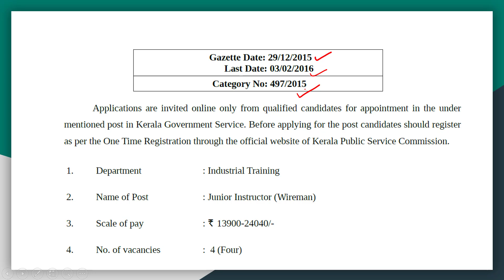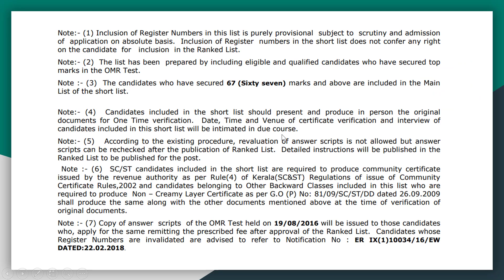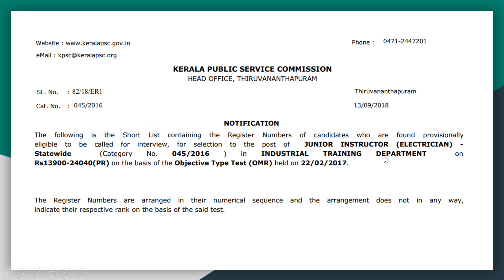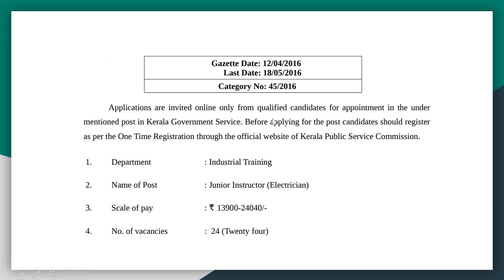Junior Instructor Wireman | Last advice details | Cut off mark | Kerala PSC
In this video, we will discuss about Junior Instructor wireman previous notification.